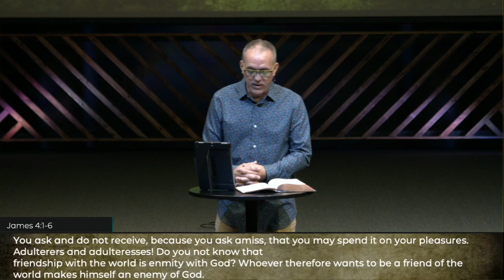FAITH WORKS - Fight Club